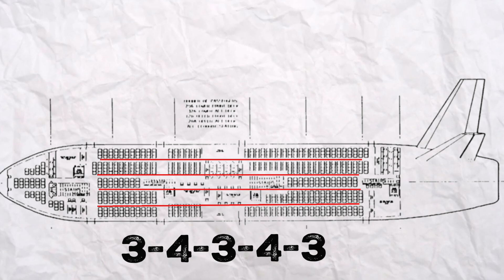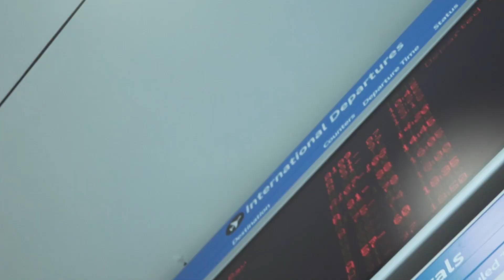Will There Ever Be A Triple Decker Plane?